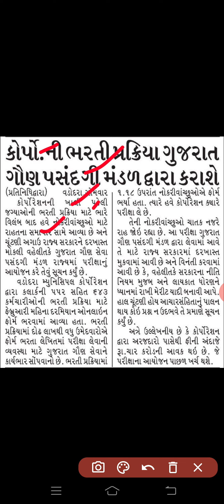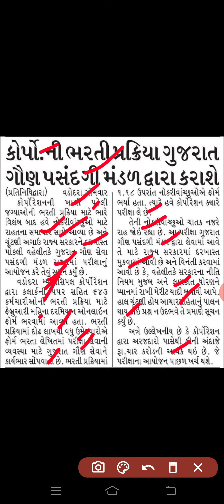Breaking News||સરકારી નોકરી માટે તૈયારી કરતા ઉમેદવારો માટે ખુશીના સમાચાર || Vmc Junior clerk bharti